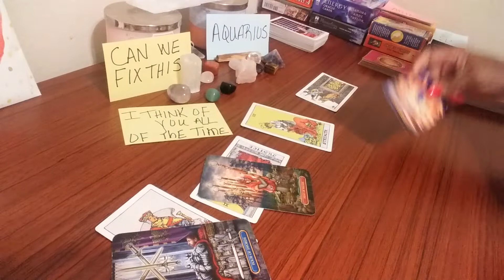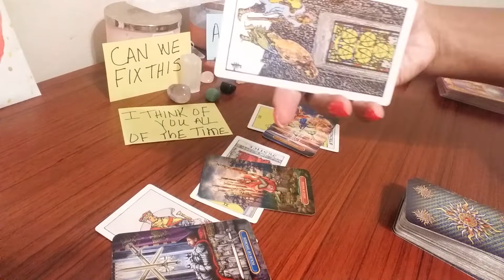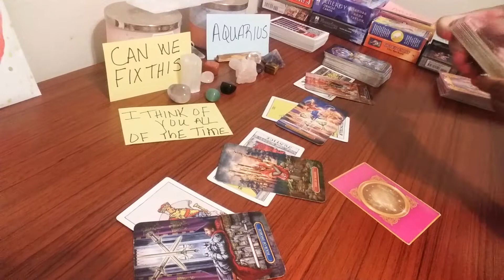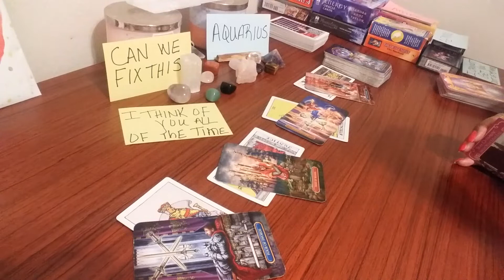Aquarius 💜❤ Part 2 On This Person Mind Heavy